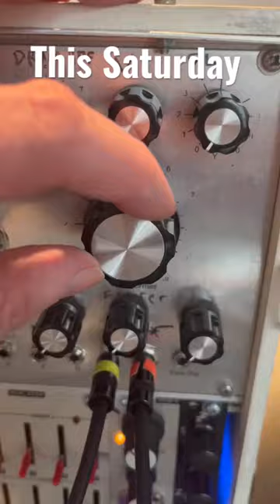First UK Live show this year!